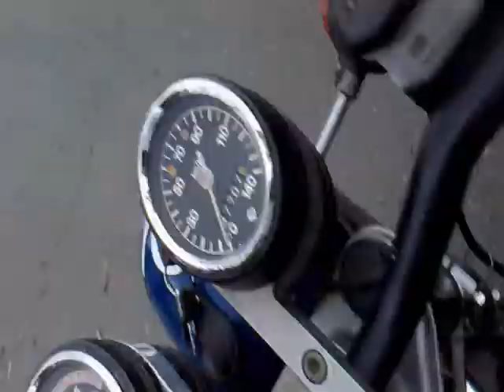HONDA CB 750 KUSTOM BURNOUT!!!!!